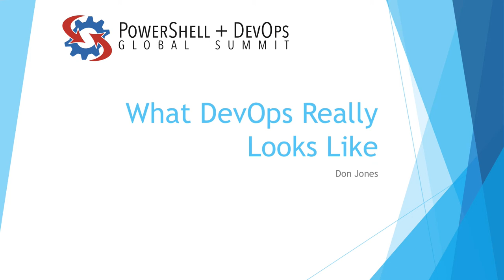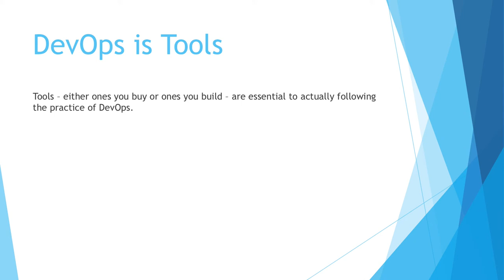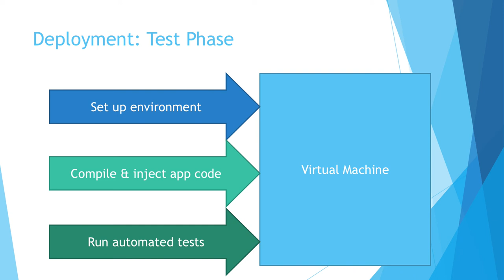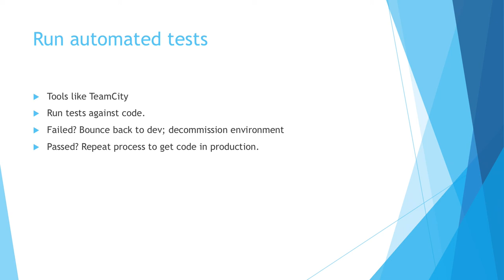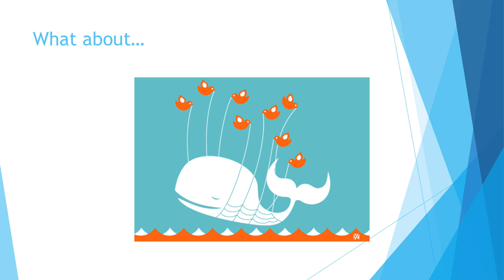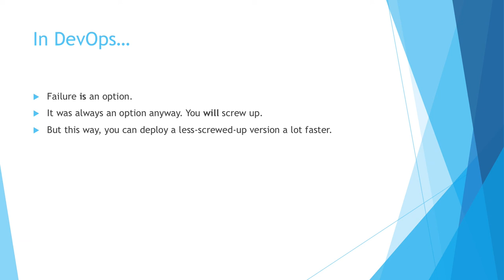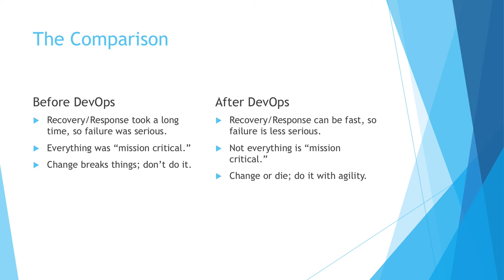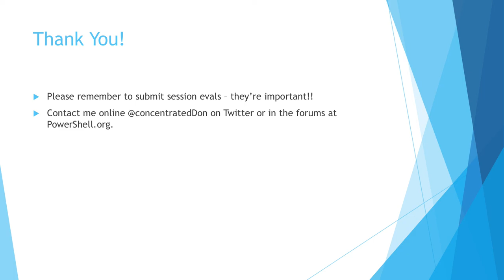What DevOps Really Looks Like Jones